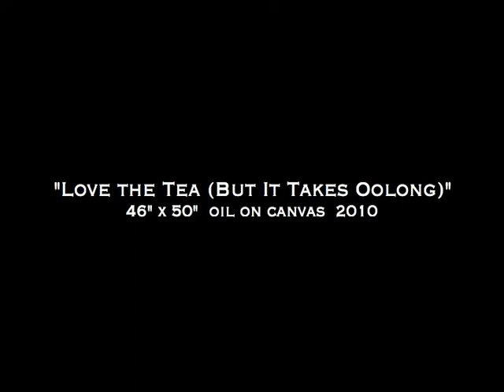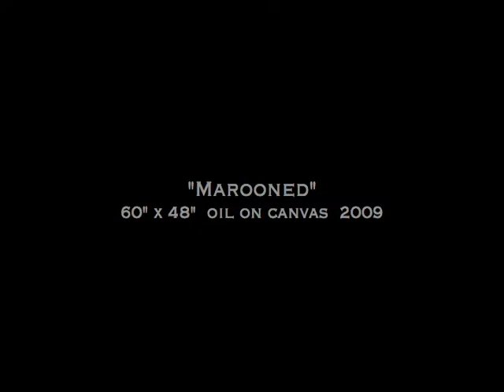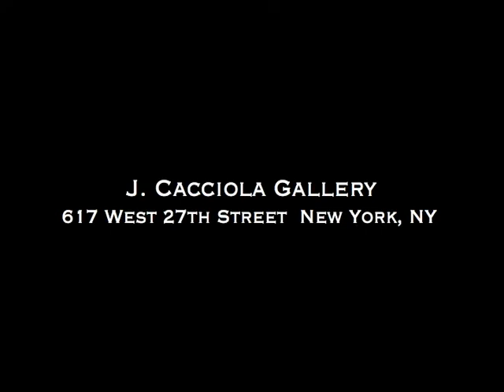New Art Raga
Five new paintings just sent to my New York gallery, plus some guitar noodling over an Indian-esque drone loop. For my gearhead friends, the Tuxedo is running through a Fulltone OCD, Boss OD-2 and a Deluxe Memory Man, dry into the Vibrato channel and wet into Normal of the Pro Reverb.